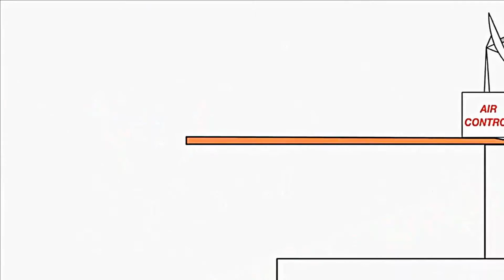Копія відео "Копія відео "Bruno The Great Disney - Trampline Jumping""